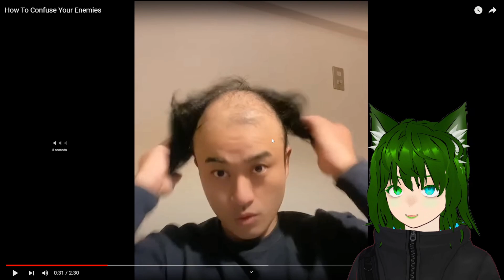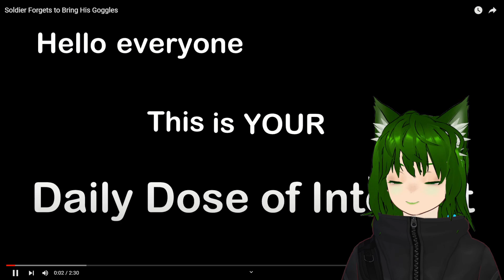This Dude Did It For The Memes! - Daily Dose of Internet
you can catch me live by following me on twitch

you can get updates about me and my channel from my twitter